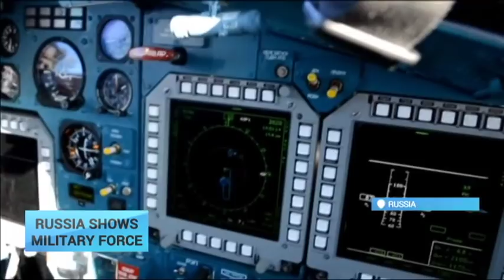Russia Shows Military Force: Large-scale drills in Crimea and Krasnodar region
Russia's Defence Ministry is holding large-scale military drills on the annexed Crimean peninsula and in Russia's southern Krasnodar region.

According to the ministry's website, 8,500 troops, about 900 military vehicles, 50 warships and up to 200 war planes are involved in the drill.

Russia has carried out several unannounced military drills since relations with the West deteriorated following the Kremlin's annexation of Crimea and subsequent invasion of eastern Ukraine which began in early 2014. Moscow in-turn criticized what it says is a build-up of NATO forces near Russia's borders.